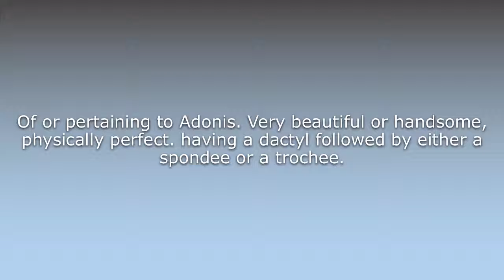What does Adonic mean?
What does Adonic mean in English? Learn the meaning of the word Adonic! How to Pronounce Adonic. Expand your vocabulary, learn words.